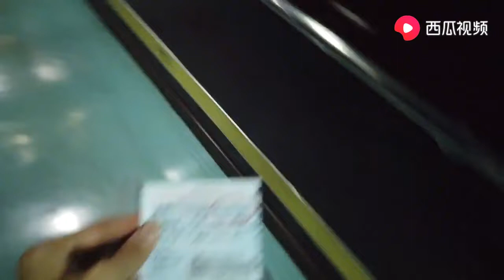【EP187】自驾游妹子，再次轮渡汽车，连人和车花了900多算不算贵 ▏馨予带你去旅行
自驾游妹子，再次轮渡汽车，连人和车花了900多算不算贵

大家好，我是馨予，这是一档“女孩一人自驾游全国，记录自驾游路上的点点滴滴”的节目。我本身是一名在医院工作的，但是后来决定辞职做自媒体，就想一个女孩一台车，走遍全中国，终点是西藏拉萨。
Hi, everyone. My name is Xinyu. This is a program that a girl travel around China, and record every little things in this self-driving tour. I used to work in the hospital. Then, I decided to quit my job and be one of the self-media. My dream is driving a car to travel around the whole China. Finally, I will reach my destination Lhasa Tibet.